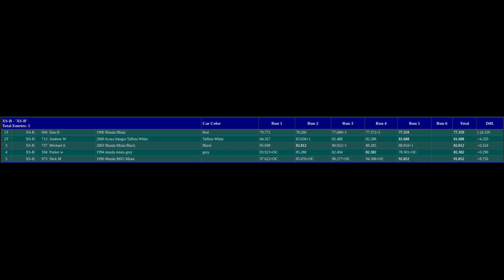2023/05/07 GCAC #3 @ Fort Myers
Technical course but fun to drive.

Tires: Falken Azenis RT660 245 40 R15
Car: 1990 Mazda Miata 1.6l turbo

TIMESTAMPS
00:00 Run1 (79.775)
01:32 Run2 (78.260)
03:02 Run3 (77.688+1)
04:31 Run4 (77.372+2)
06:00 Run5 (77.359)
07:29 Final Results (1st in XSB)
07:34 Raw Results (13 of 81)
07:39 PAX Results (24 of 81)